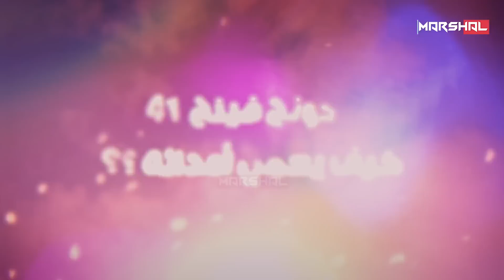يغادر كوكب الأرض إلى الفضاء الخارجي ثم ينقض على اهدافه | عاصفة الموت .. كابوس الصين القاتل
واحدٌ من أقوى الأسلحة النووية وأخطرها على الاطلاق

لا يمكن توقع موقعه أو مساره ولا يمكن ردعه.. وقبل أن يصيب هدفه يغادر كوكب الأرض إلى الفضاء الخارجي ثم ينقض مجدداً

يحمل عشرات الرؤوس الحربية.. حرارية ونووية وهيدروجينية وبيولوجية..
ويستطيع الوصول لكل شبر على سطح الأرض...

العملاق الصيني الذي يجمع بين أحدث وأقوى تقنيات الصواريخ الحربية
صاروخ نووي.. إنزلاقي.. فرط صوتي.. عابر للقارات.. وشبحي

في هذه الحلقة المميزة من مارشال نستعرض لك عزيزي المشاهد مراجعة تفصيلية لصاروخ عاصفة الشرق - DF-41 كابوس الصين الذي يرعب الولايات المتحدة وحلفائها

0:00 - مقدمة
1:31 - رياح الشرق دي إف 41  ..كيف يفتك بأهدافه  ؟؟
2:41 - لماذا تعجز الولايات المتحدة عن ردع DF-41؟
3:38 - نظرة عميقة علي البدن و الهيكل الخارجي ؟
4:42 - دونج فينج كيف يرصد اهدافه بدقة مخيفة ؟؟
5:56 - دونج فينج 41 .. كيف يُعمي اعدائه ؟؟
7:32 - مقارنة سريعة
8:27 - التاريخ التشغيلي
10:19 - النهاية

DF-41 , Dongfeng-41 , رياح الشرق , عاصفة الشرق , عاصفة الموت
Protected By DMCA
This document certifies the purchase of:
Licensor's Author Username:
Prizrak_kd
Item Title:
Warfare Logo Reveal
Item URL:
Item ID:
20150289
Item Purchase Code:
82dd9daa-19d4-49ca-a0a0-07be3411139f
Purchase Date:
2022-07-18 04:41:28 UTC